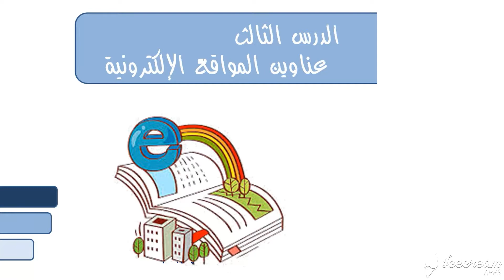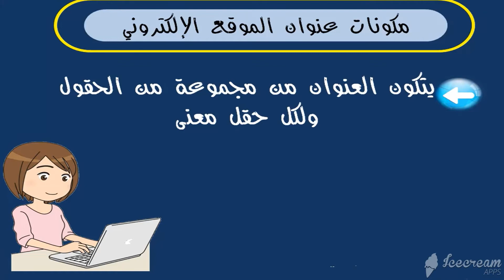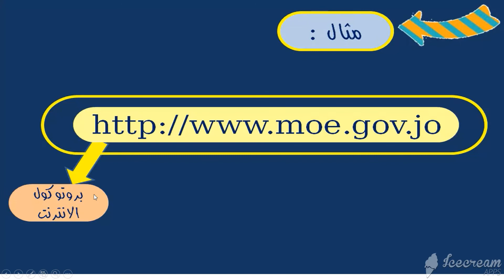عناوين المواقع الالكترونية ج1 سابع